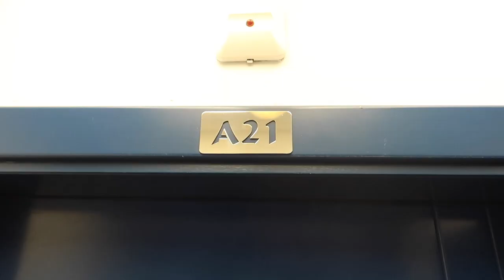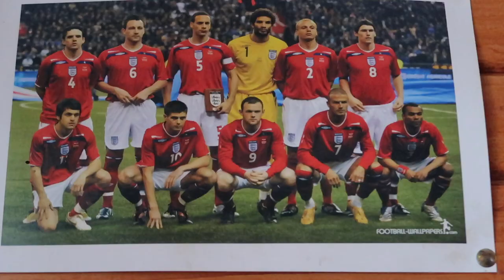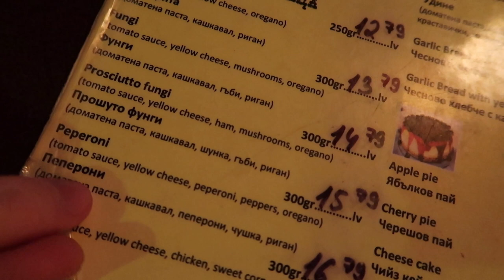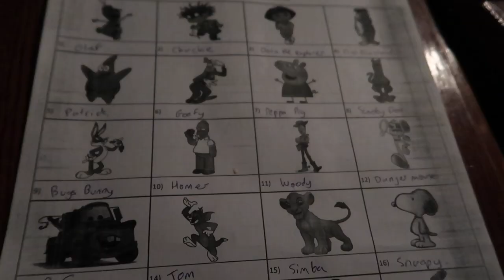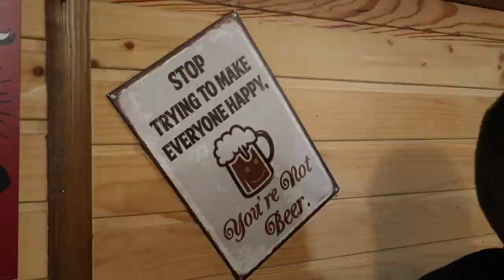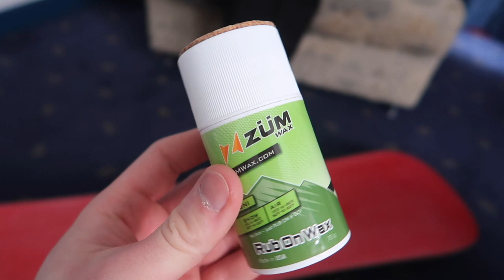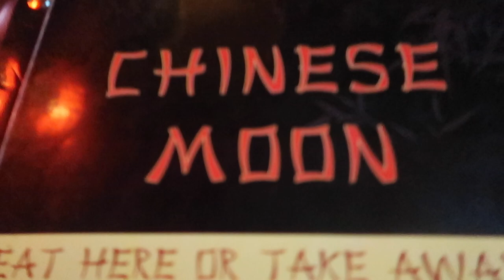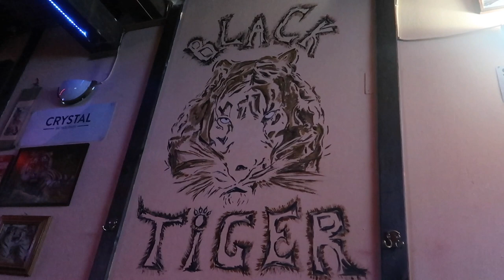BOROVETS BULGARIA SNOWBOARDING VLOG 2020 | APRES SKI | TITANIC BAR | FRANKO'S | BLACK TIGER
Come along as we head over to Borovets Bulgaria where we spent four nights in the heart of the town and spending time doing what we came to do. snowboarding and drinking.

We spend our first day around the town where we head over to a few bars; the Titanic and Frankie's where me and Craig challenged ourselves to a pub quiz.

After a long day of drinking on the first day, we get ready for the next day to embark our first day on the slopes, which was epic. We stopped off at the finish bar at the end of the ski run before we headed back into town for some more beers at BJ's bar. On the second night we have tea at Chinese Moon and end the night at Tiger bar.